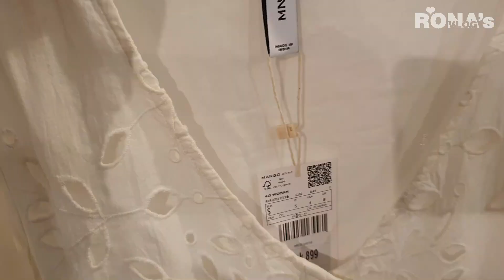MANGO NEWEST COLLECTION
Mango newest spring and summer Collection.

Belt shirt dress
Ecru 47067112

Textured printed skirt
Blue 47048638

Satin pocket shirt
Orange 47005754

Ruffled floral dress
Blue 47038635

Openwork knit sweater
Ecru 47014038

Openwork detail shirt dress
Off White 47017126

Oversized guipur shirt
Off White 47087126

Knitted dress with fringe detail
Blue 47097116

Printed midi skirt
Pink 47068630

Mixed pendant earrings
Gold 47055942

Double strap basket
Leather 47005921

Draped detail dress
White 47028630

Buttoned textured blouse
Pastel Pink 47008254

Striped denim mini-skirt
Blue 47037127

Long denim dungarees
Pastel Pink 47097108

Draped neck satin dress
Lime 47037138

Pockets suit blazer
Green 47037134

 Wide leg suit pants
Green 47047133

Lace shirt jumpsuit
Black 47017142

Bow shirt dress
Blue 47017105

Wrapped satin dress
Green 47048650

Textured knot handle bag
Gold 47097821

Long textured earrings
Gold 47005856

Suit blazer with buttons
Coral Red 47095656

Printed satin jumpsuit
Green 47027137

Metallic sandals with vinyl panel
Silver 47015147